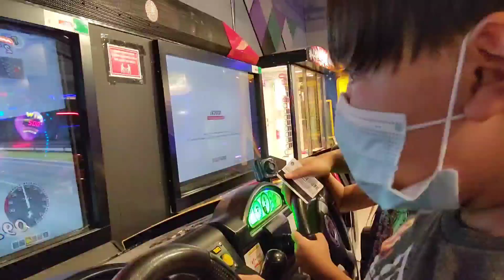RIPTIDE ride w/ Isabelle the STAR!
This ride will really take you upside down turning 360 degrees. It goes up and down the fountain giving you the feels of getting soaked by the water. This is one of my favorite ride and can't wait to ride this with youngest daughter. She's still now allowed because of height restrictions.